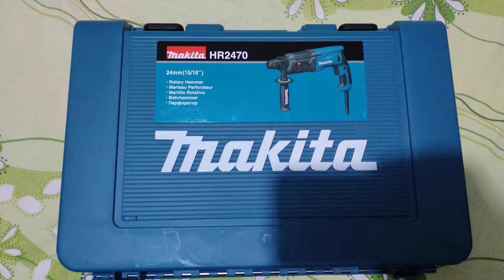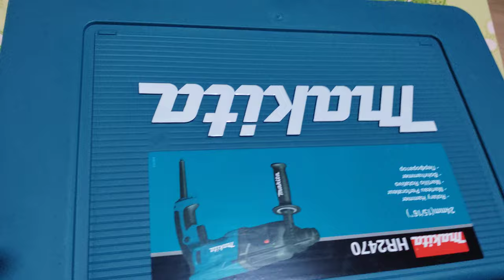Rotopercutor Makita HR2470